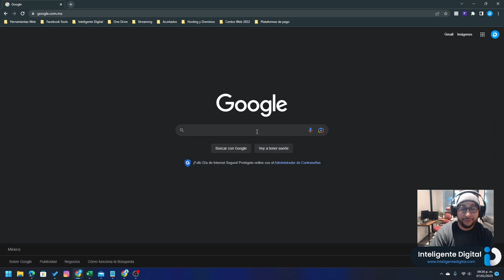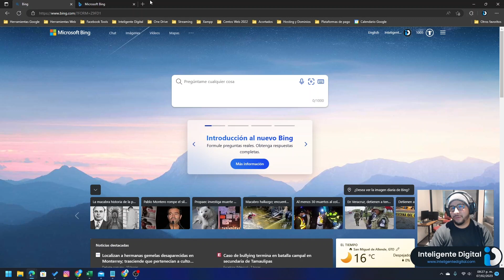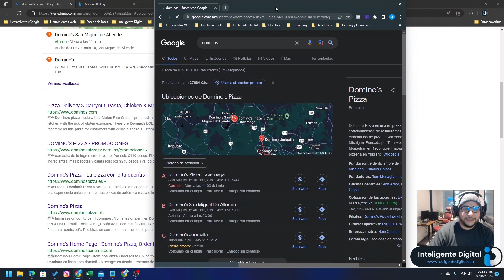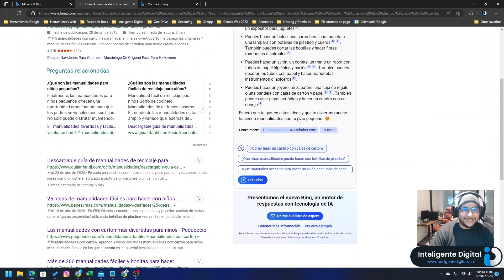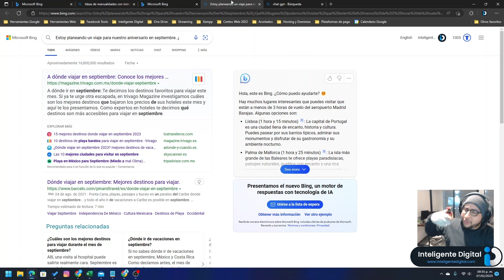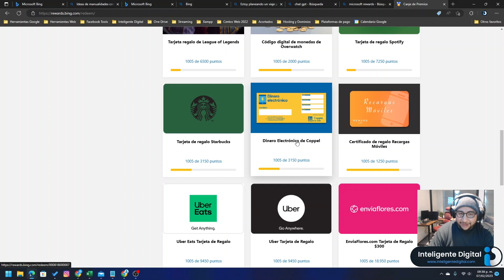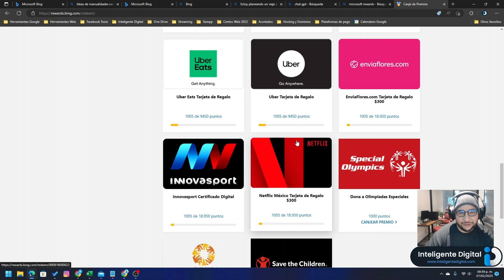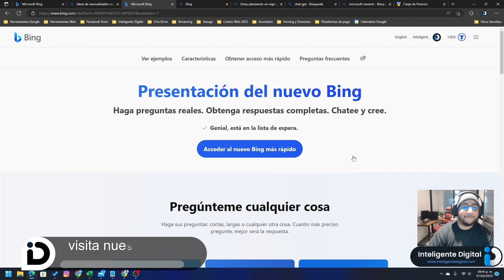EL nuevo BING de Microsoft las ventajas y sorpresa con su Chat AI que promete mucho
Les comparto una reseña extendida de mi uso del buscador BING por un mes, las ventajas de usarlo, lo que le falta, lo que se viene y lo que me sorprende, en realidad promete mucho esta herramienta.. ojo con sus avances

- Lo nuevo en bing
- Actualizaciones bing
- IA bing
- Inteligente artificial bing
- Chat gpt bing
- Chat ia bing
- Rewards bing
- Recompensas bing